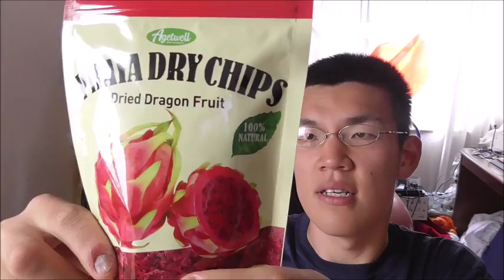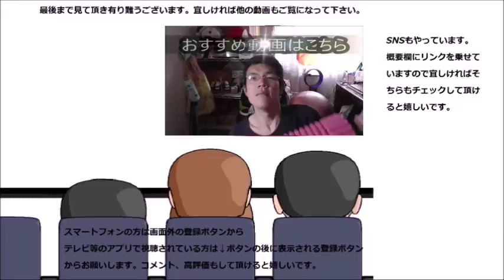Agetwell（アゲル)のドラゴンフルーツチップスを食べてみた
ピタヤ　ドラゴンフルーツチップスを食べてみました。スムージーの次はチップス、こちらのお味は～